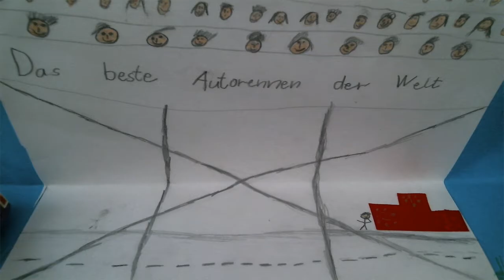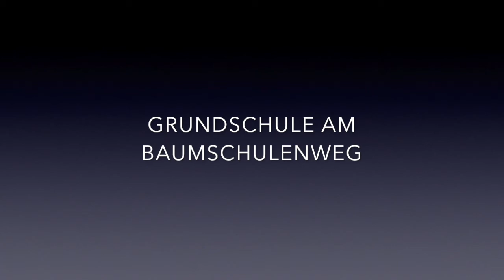Das beste Rennen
Von Kindern der Klassen 2 und 4 der Grundschule am Baumschulenweg in der Projektwoche produziert.